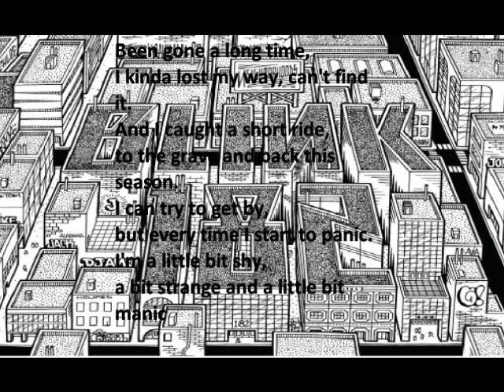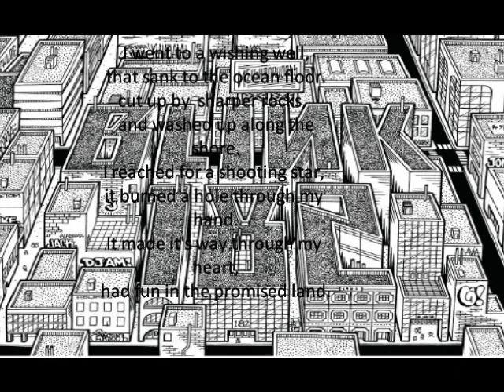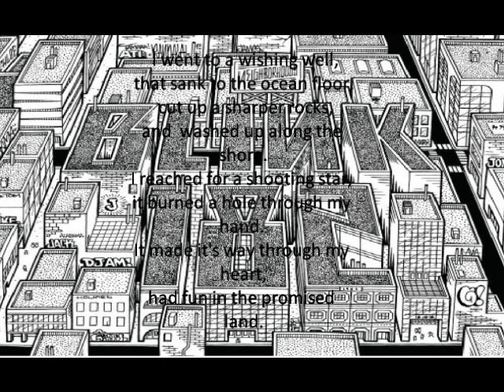Wishing Well- Blink 182 lyrics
This is my first lyrics video I hope you enjoy.